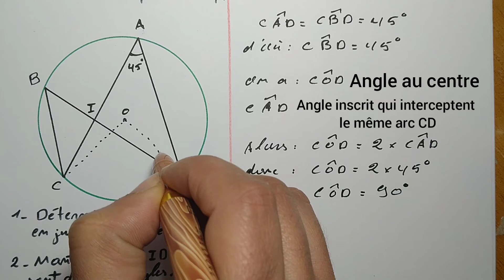Exercice corrigé : Triangles semblables - angles inscrits et angle au centre | 3AC